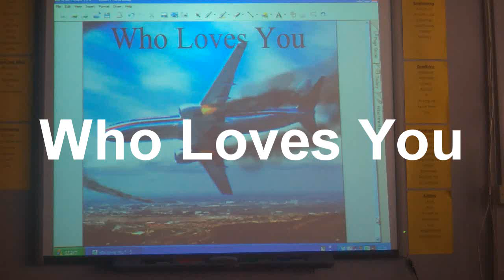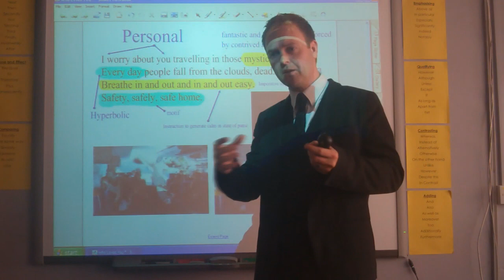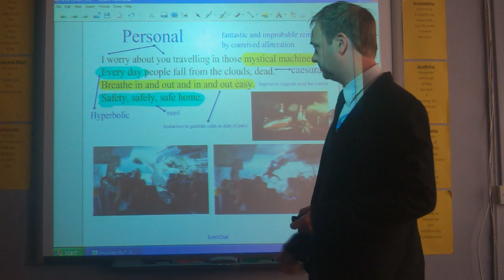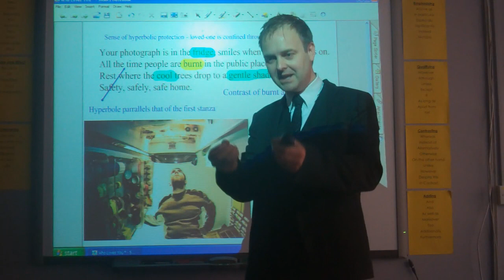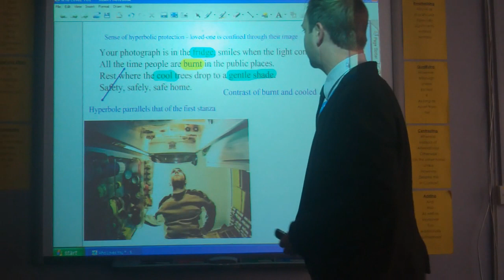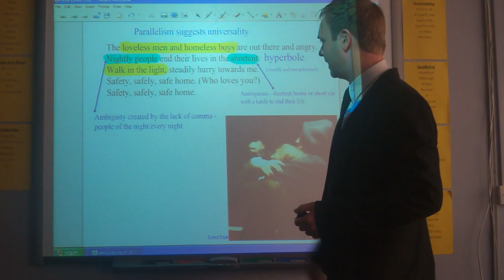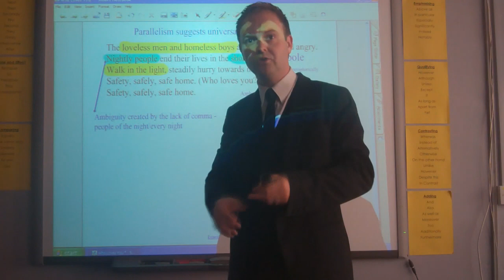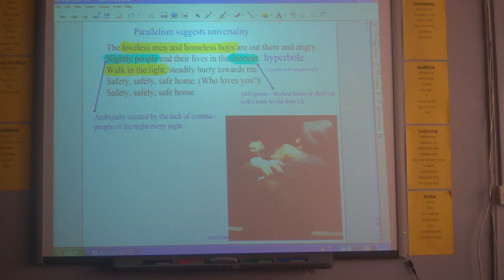Carol Ann Duffy WHO LOVES YOU. Analysis and revision for GCSE. Aiming for Grade 9.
Revision and analysis of Carol Ann Duffy's 'Who Loves You'